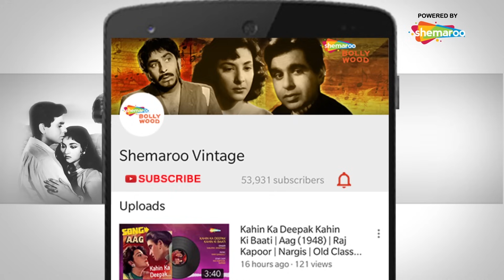Dheere Re Chalo | Johar-Mehmood in Goa | Simi Garewal | I. S. Johar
Enjoy watching this evergreen old classic song Aji Aisi Nazar Ko Kya Kahiye from the 1965 movie Johar-Mehmood in Goa starring  Mehmood, Simi Garewal and I. S. Johar. This song is penned down by celebrated lyricist Qamar Jalalabadi, composed by Kalyanji–Anandji and sung by Mukesh. Have a great time watching such melodious songs.